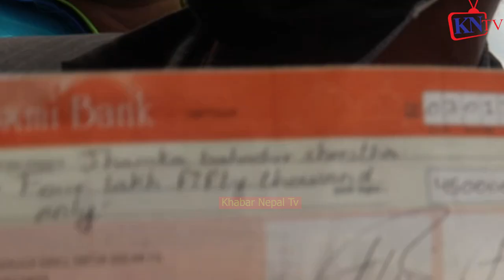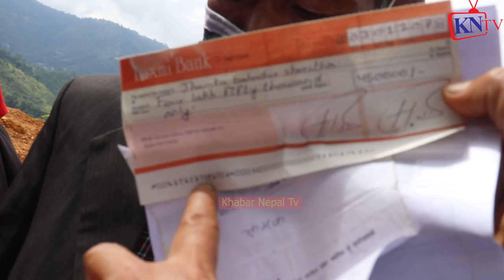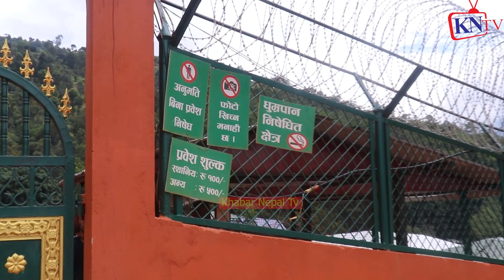ठेकेदार र कृषी मालिकको कुरा नमिल्नुको कारण यस्तो रहेछ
ख्यास्स पुतली,
HAri udashi,
Thanks To
Audio :-
Studio - Malashree